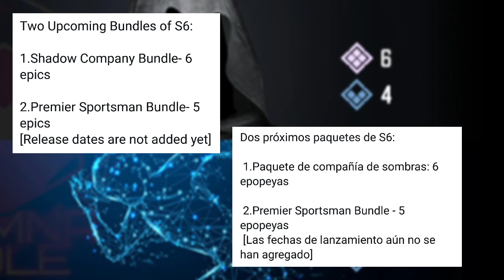LOTE S6 2021 COD MOBILE